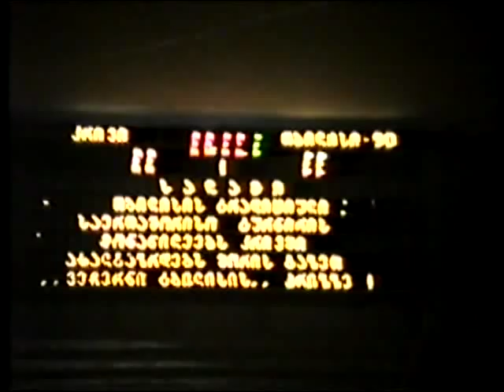Давлианидзе Сергей Николаевич -Проблемы и шок бокса..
ქართველი მოკრივეები .Georgian Boxer.-.Давлианидзе ( Серго ) Сергей Николаевич будучи оперработником, от рядового до полковника,много времени уделял тренерской работе и участвовал  в подготовке сборной Грузии. Поэтому не стал генералом как его дед Давлианидзе (Серго) Сергей Семёнович. Всю жизнь занимаясь паралельно  двумя делами ,боксом и оперработой -  в обоих увлечениях достиг лишь средних результатов. Много времени потратил на участие  сыновей во всесоюзных и международных соревнованиях по боксу . На клипе видно как закончился поражением полуфинальный бой международного турнира среди юниоров  Николая Давлианидзе  с  победителем первенства СССР  и данного турнира  Вагеном Кочаряном . Тбилисский дворец спорта 1990 год. В раздевалке   Серго Давлианидзе его  сыновья и тренер Алексей Бортников обсуждают трудные 3 раунда Николая Давлианидзе  კოკა დავლიანიძე-Davlianidze Nikoloz .. Далее  чемпионат Грузии 1992 года.. Во второй части клипа ,где идёт разминка перед боем с Т.Кекелидзе,слышно как объявляют Паату Гвасалия ,чемпиона Европы и России.Заснята потасовка в которой родственники проигравшего ему противника нападают на него. Паата Гвасалия отбывает сейчас наказание пожизненно в тюрьме "Белый лебедь".Говорят обвинение против него сфабриковано. Его не защитила Россия и Грузия ,которые он прославил.! Смотрите отдельные клипы на моём канале. Бой с  В.Кочаряном .Бой  с Т. Кекелидзе и другие. Вообще бокс и сечас приподносит много сюрпризов. Напимер для того чтобы подитожить результаты бокса 20 века,я составил рейтинг ведущих боксёров Грузии. Вот и начались обиды и звонки, почему тот или иной 29,а он 165. Единственно объективный звонок, это от чемпиона СССР,финалиста и двухкратного призёра чемпионатов  СССР Альберта Казанджяна и вопрос почему он 150-й. Действительно ошибка, из -за сумбурного изложения информации в Энциклопедии бокса. Пришлось переместить Альберта Казанджяна на 14 место в  рейтиге. Надеюсь ему не будет обидно,что впереди него идут чемпионы  Мира ,Европы ,призёры Олимпиады  Мира  и пять ЗМС СССР. Финалист чемпионата Европы Зураб Сарсания № 12. ! - Заслуженные МС СССР ; трёхкратные чемпионы СССР Г.Вартанов № 9  и  ЗМС Д.Квачадзе  № 7.  -  Кстати ЗМС ,чемпион СССР  1945 г. , финалист  ч.СССР 1944 г. и 1946 г. Леван Гудушаури   № 11, он и победитель командного первенства СССР вместе с чемпионом СССР 1944 г.,ЗМС Шалвой Горгаслидзе № 13 и ЗМС Андро Навасардовым № 8 . Они  в  составе команд 1936 и 45 годов,согласно Энциклопедии бокса побеждали в командных первенствах СССР. Имеют большие заслуги  и поэтому они ЗМС СССР.К сведению боксёров МСМК ,таких как Тенгиз Месхадзе,,Игорь Хелая и др. сообщаю,что рейтинг условный от номера 20 и до конца ! Из воспоминаний  -Sergo Davlianidze  -თადარიგის პოლკოვნიკი  სერგო დავლიანიძე  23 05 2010  .